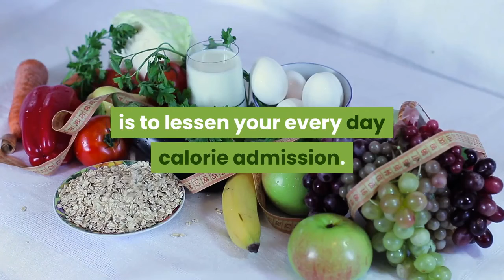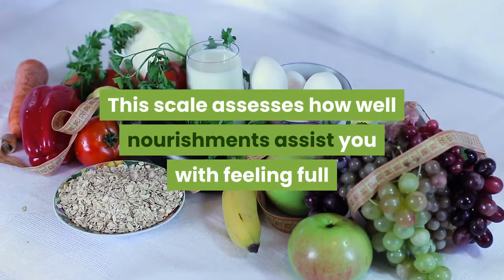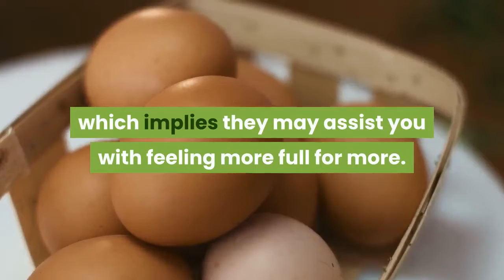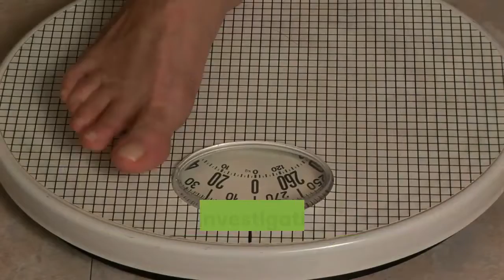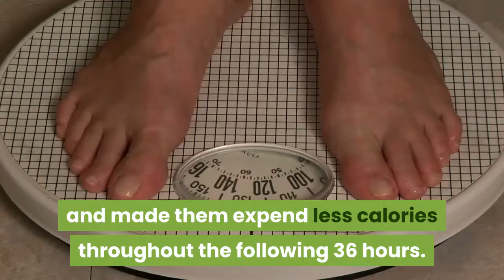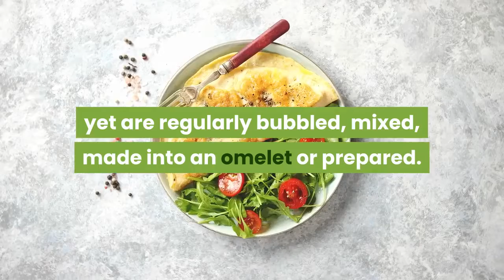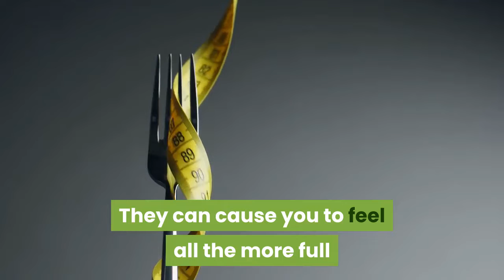Why Eggs Are a Killer Weight Loss Food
Dear Reader,
There are few foods more comforting and enjoyable than bread...

Whether it is a warm piece of focaccia dipped in olive oil... a sandwich on a chewy baguette... a flaky croissant... or even the simplest slice of toast with butter...

Just thinking about these foods makes your mouth water!

And the blissful “intoxication” you experience when you eat bread is real.

In fact, you might say bread is the original food addiction.

Traditional bread produces compounds called. And as their name implies, these compounds engage opioid receptors in your brain – the same receptors triggered by drugs like morphine and heroin.

Very similar compounds, called casomorphins, are found in cheese.

That would certainly explain the euphoric rush of pleasure you feel when biting into a crusty slice of pizza with bubbly, melted cheese!.